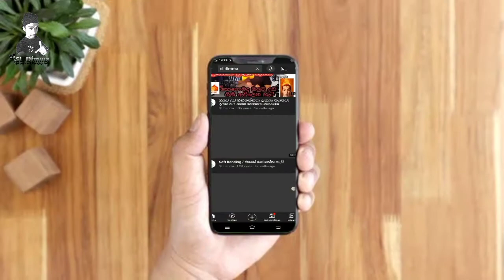නිකම් ඉන්න එකේ රා ටිකක් හදමු/පොල් රා හදන විදිය සරලවම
පිරිසිදු පොල් රා. ගොඩක් ගුණයි මේක බය නැතිව බොන්න. ගල් අරක්කු වගේ නෙමෙ😊